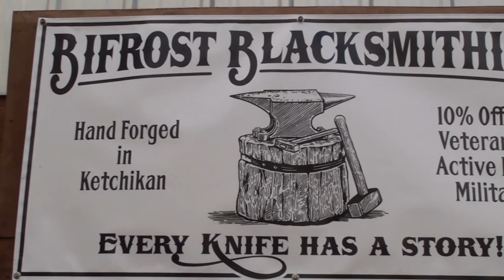Drop Point Hunting Knife – Bearing Race Blade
This custom knife is hand forged from reclaimed 52100 bearing steel with a caribou antler handle and fitted together using an age old practice of pouring molten metal to set the blade in the handle.